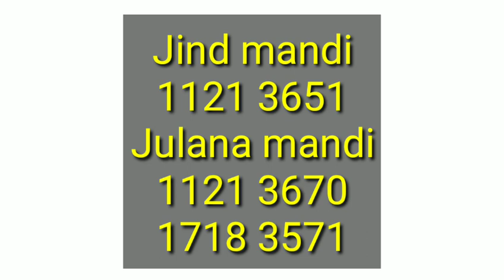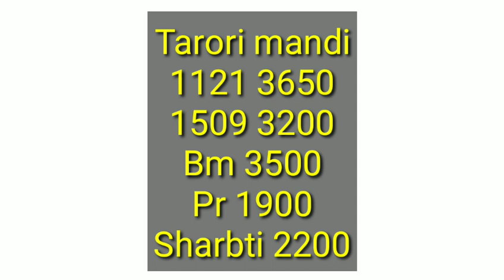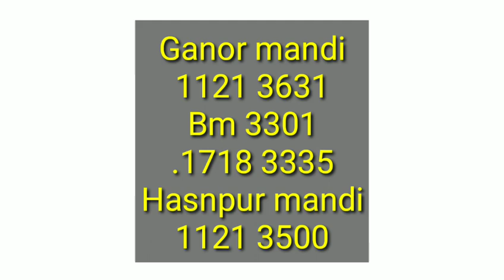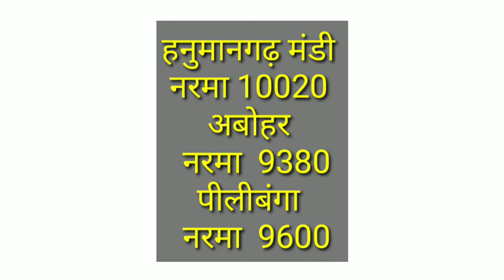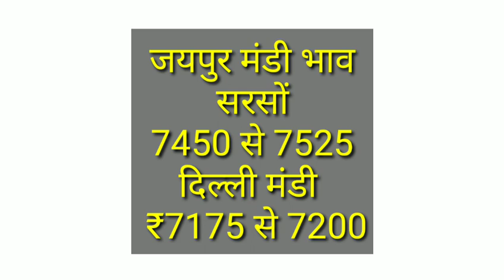बासमस्ती धान के शाम तक क्या रहे रेट | जाने 1401 1121 1718 30 1509 शबनम नरमा के रेट 4 जनवरी के रेट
आज  के बाकी मंडियों के धान के रेट जानने के लिए लिंक पर क्लिक करें 👇
Paddy rate
1509 Dhan ka rate
1121 Basmati rice price in Punjab Mandi today
1121 Rice price today in Haryana
1401 Basmati rice price in Punjab Mandi today
1718 dhan rate today
30 numbe basmati rate
Narma rate today